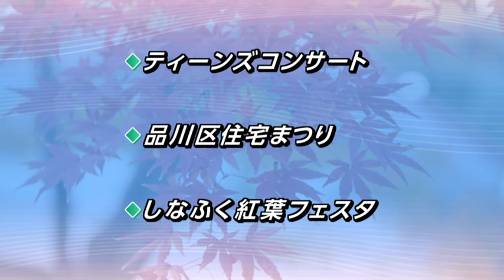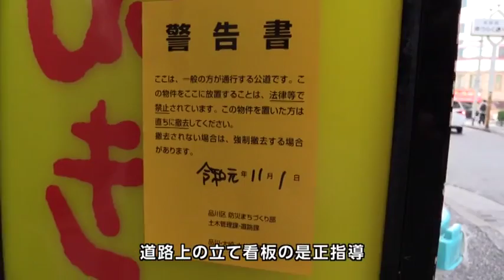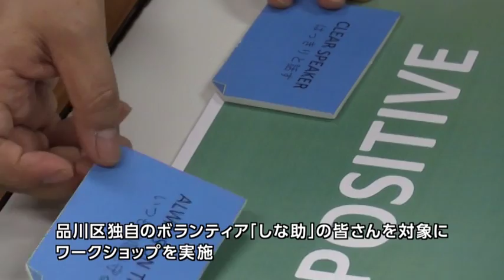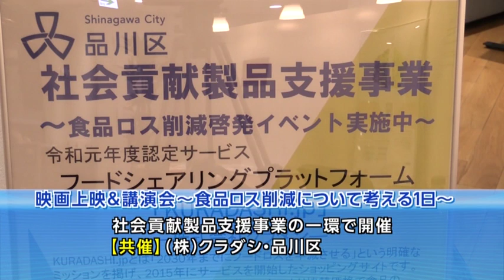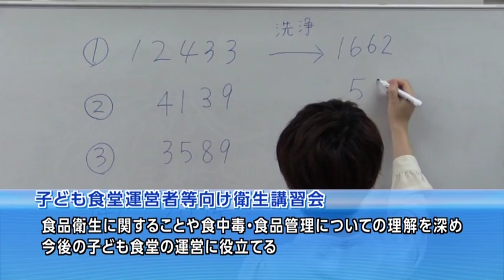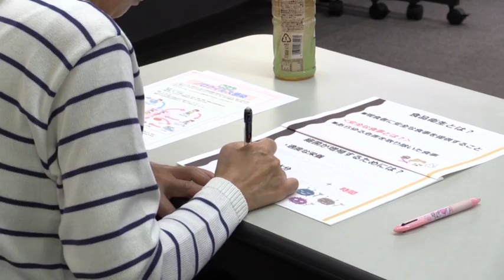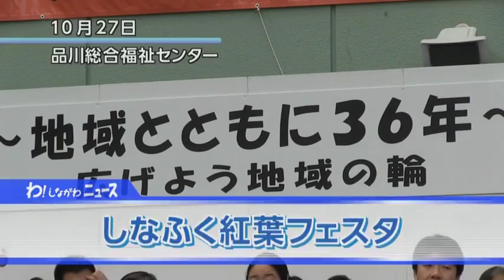わ！しながわニュース 2019年11月3週分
今回は10月25日から11月1日までのニュースをお伝えします。
では、ラインアップをごらんください。
トップニュースは、品川区立学校連合音楽会の話題をお伝えします。
トピックスでは、放置自転車クリーンキャンペーン、
違反屋外広告物を除却した話題を。
その他、ご覧の出来事をお伝えします。
では、最初のニュースです。
品川区立学校　連合音楽会の話題をお伝えします。

10月29日と30日の2日間、きゅりあんで、品川区立学校　連合音楽会が開催されました。
これは、音楽の演奏を通して児童・生徒たちの交流の輪を広げ、音楽教育の充実を図ることを目的に毎年実施しています。
区立の小中学校及び義務教育学校29校が参加。2日間で4回のステージが行われ、各部のはじめは、全員で「翼をください」を合唱しました。
それぞれの学校が熱心に練習を重ねた合唱や合奏を披露。
なお、この音楽会の様子はご覧のチャンネルで、全編放送いたします。

続いては、トピックスです。
放置自転車クリーンキャンペーンの話題からお伝えします。

10月29日、大井町駅周辺で駅前放置自転車クリーンキャンペーンが、行われました。
このキャンペーンは、「放置ゼロ　キレイな街で　おもてなし」をスローガンに実施。駅周辺の広場や道路などに自転車などが放置され、歩行者の通行や災害時の緊急活動の妨げなど、大きな影響を及ぼし、全国的に社会問題となっていることから、放置自転車の一掃と利用者のマナー向上を図ることが目的です。
この日は、地元の町会・商店街・企業・警察など39人が、啓発グッズを配布しながら、道行く人々に「放置自転車をなくしましょう」と呼びかけました。

11月１日、五反田駅周辺で、品川区が関係機関および区民団体の協力のもと、違反屋外広告物除却などの活動を行いました。
この活動は、景観を美しくすることと、道路を正しく利用してもらうことが目的です。
この日は、品川区役所、大崎警察署のほか、ボランティアとして五反田一丁目町会や社団法人東京都宅地建物取引業協会品川支部の18人が、電柱などに貼り出されたはり紙などの除却作業や、道路上の立て看板の是正指導を行いました。

次は、講演会や講習会の話題を4つ続けてお伝えします。

10月25日、区役所で、講演会「都市ボランティアから学ぶおもてなしの心」が行われました。
この講演会は、開催まで１年を切った東京2020大会に向けて、品川区をみんなで盛り上げ、未来の品川のまちづくりにつなげるため、ボランティア活動について考えるきっかけとすることが目的です。
講師は、2012年のロンドン大会で、コベントリー市の都市ボランティアディレクターを務めた、デイビッド・バウイさん。ご自身の経験を元に、都市ボランティアの重要性などについて話しました。
また、講演の後には、品川区独自のボランティア「しな助」の皆さんを対象に、ワークショップを実施。6つのグループに分かれて、ボランティアの役割について話し合いました。

10月27日、第三日野小学校で、認知症講演会が行われました。
この講演会は、認知症への正しい理解を深め、認知症の方と家族を地域で支えていくことを目的に開催。テーマは、「認知症とともに生きる」です。
講演会では、「認知症になっても良いと思える地域を目指して」と題して、NPO法人もちもちの木　たぬき倶楽部代表竹内さんと、モントリオールオリンピックのボートで出場した柿下さん、DAYS　BLG！（デイズビーエルジー）はちおうじのメンバー美並さんに加え、同団体の代表取締役の守谷さんが講演。
また、認知症の方と家族をささえるために活動している、認知症対策の普及啓発キャラクター「くるみちゃん」が、品川区の認知症対策事業を紹介しました。

10月27日、品川産業支援交流施設SHIPで、「映画上映＆講演会～食品ロス削減について考える1日～」が行われました。
この講演会は、社会貢献製品支援事業の一環で開催され、認定企業である株式会社クラダシと品川区の共催。食品ロス月間である10月に食品ロスの現状を共有し、身近な場所から食品ロスを削減できる方法を伝えることが目的です。
食品ロス問題を取り扱ったドキュメンタリー映画「0円キッチン」上映のあと、講演を実施しました。
講師は、食品ロス問題の専門家である井出さんと、株式会社クラダシの関藤（せきとう）代表取締役社長。どのように食品ロスを減らしているのか、それぞれの活動内容などを紹介しながら説明し、参加者はメモを取るなど熱心に話を聞いていました。
また、21日から30日までは、区役所で、品川区消費者センター主催の食品ロスを考えるパネル展「食品ロスを減らす～できることから始めよう～」が開催されました。

10月29日と30日の2日間、品川区社会福祉協議会で、子ども食堂運営者などを対象にした衛生講習会が行われました。
この講習会は、しながわ子ども食堂ネットワーク事務局としながわCSR推進協議会会員の株式会社モスフードサービスとの連携企画。食品衛生に関することや、食中毒・食品管理についての理解を深め、今後の子ども食堂の運営に役立てることが目的です。
講師は、株式会社エム・エイチ・エス店舗指導グループ インストラクター の嶋津（しまつ）さん。食中毒の予防方法や、正しい手の洗い方などについて説明しました。
「手洗いにはじまり手洗いに終わるという衛生の基本を教えてもらい、手洗いをすることで細菌を防げるということが、とてもためになりました」

続いて、大井第二地区　ふれあい交流卓球教室など
地域の話題をお伝えします。

10月26日、山中小学校で、大井第二地区ふれあい交流卓球教室が行われました。
この教室は、大井第二地区支え愛活動会議が主催。卓球を通して、幅広い世代間の交流を図ることが目的で、3歳から79歳までのおよそ60人が参加しました。
この日は、ラケットの持ち方やボールの打ち方から教える「初心者コース」、簡単な卓球ゲームの「楽しむコース」、トーナメント形式の「試合コース」に分けて実施。
子どもから高齢者までが一緒に卓球を楽しみ、笑顔あふれるイベントとなりました。

10月27日、三木小学校で、大崎第二地区の運動会が開催され、地域の方などおよそ600人が参加しました。
午前中には、「パン食い競走」や、ラグビーボールをスティックで転がしてゴールを目指す「ホッケーレース」などの競技を実施。
昼食の時間では、地区委員会特製の豚汁が振る舞われ、参加者たちに大好評でした。
午後には、親子で参加の「はじめてのおつかい」など楽しい競技がいっぱいです。
そして最後は、毎回一番の盛り上がりを見せる町会対抗リレーの決勝。大崎四丁目町会が優勝し、2連覇を達成しました。

10月27日、東海中学校で、品川第二地区の総合防災訓練が開催され、地域の方などおよそ600人が参加しました。
訓練前には、10月に発生した台風や大雨により犠牲になられた方々へ、黙とうが捧げられました。
会場では、怪我人が発生したと想定した応急救護訓練や、初期消火訓練などを実施。
親子体験コーナーでは、子ども向けに、訓練用消火器を使った的当てや、バーチャルリアリティーでの防災体験などが行われました。
最後は、東海中学校や地域のミニポンプ隊などによる一斉放水訓練。
日頃の訓練の成果が披露され、会場からは大きな拍手が送られました。

10月27日、第二延山小学校で、荏原第二地区の総合防災訓練が開催され、およそ900人が参加しました。
今回の訓練は、「東京で大地震が発生した」という想定で、主に3つのコーナーからなる「コーナー訓練」を実施。
震災資器材取扱の説明や展示などを中心とした「救出訓練コーナー」、AED操作方法を学ぶ「応急救護訓練コーナー」、スタンドパイプなどを用いた「初期消火訓練コーナー」を回りながら、参加者たちは熱心に訓練に励んでいました。
また、ミニポンプ隊・区民消火隊・消防団による一斉放水訓練も行われ、日頃の訓練の成果を披露しました。

次は、ティーンズコンサートの話題など、3つ続けて伝えします。

10月27日、きゅりあんで、ティーンズコンサートが行われました。
このイベントは、品川区民芸術祭2019の一つとして実施。誰もが気軽に参加・鑑賞でき、質の高い文化芸術に触れ親しむ機会として毎年開催されています。
第一部は、小学生から社会人までの5団体が日頃の活動成果を発表。
第二部では、参加者全員によるティーンズ合同演奏が行われ、会場全体が一つとなっていました。

10月27日、西大井広場公園で、品川区住宅まつりが行われました。
このイベントは、品川区住環境改善協議会が主催。今回で37回目を迎える秋の恒例イベントです。
会場には、耐震構造が施された住宅の骨組み展示のほか、丸太切り・クギ打ちなどの大工体験コーナーなどもあり、子どもから大人まで一緒に楽しんでいました。
また、町の建設救援隊による、災害時における倒壊建物からの救助デモンストレーションも実施。
他にも、新築の家で行う「建前」の実演が行われ、桑村副区長らが威勢よくお餅やお菓子をまき、イベントの成功を祝いました。
「久々にもちまき体験ができたので楽しかったです」
「最後のお菓子まきで子どもが良い顔していたので楽しかったです」

10月27日、品川総合福祉センターで、しなふく紅葉フェスタが行われました。
このイベントは、利用者の文化的な活動の促進・向上を目指すとともに、地域の方と施設利用者の交流、施設に対する理解を深めてもらうことが目的です。
日立ソリューションズ吹奏楽団による演奏で、イベントがスタート。
会場では、福祉施設の皆さんによる模擬店のほか、ボッチャ体験コーナーなどもあり、多くの方でにぎわいました。
また、ステージでは、サンバのパフォーマンスやハロウィーンファッションショーなどを開催、楽しみながら交流が図れるイベントとなりました。

さて次回は、11月23日から「東京2020公認プログラム神輿連合渡御」などの話題をお伝えします。
CMの後は、特別番組と区からのお知らせをお送りします。